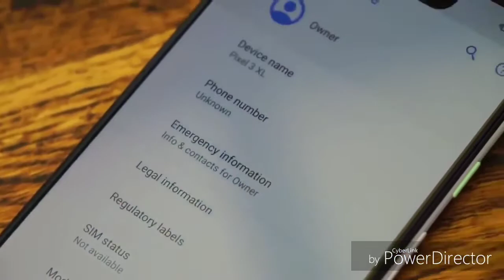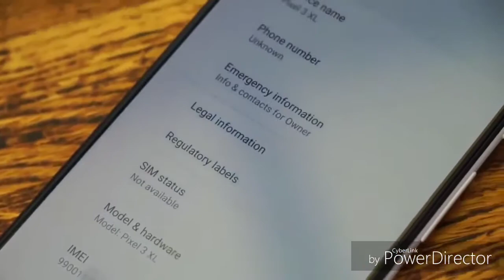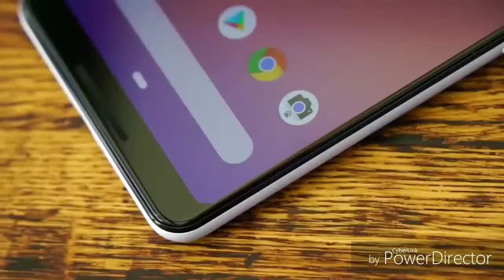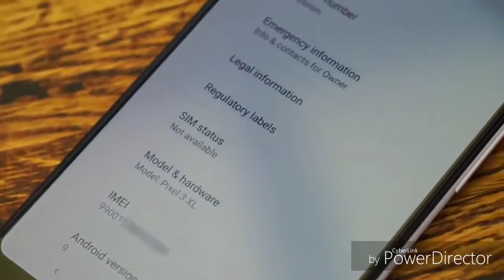Google Pixel 3 XL Unboxing in Hindi Google Pixel 3 New Camera King???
Namaskaar Dosto, is video mein maine aapse Google Pixel 3 XL ke baare mein baat ki hai. Google ne is saal apne Pixel Phones ke lineup mein add kiye hai Pixel 3 aur Pixel 3 XL aur yeh dono hi bahut interesting phones hai jaha main highlight Hardware aur Software ka integration hai aur Camera kaafi stunning performer hai jo single camera setup se portrait shots click karta hai aur front mein aapko Dual Camera Setup milta hai. Google Pixel 3 XL mein hume squeeze ka option milta hai jo Google Assistant ko activate karta hai aur iske alawa bahut se improvements hai pichel saal ke Pixel ke comparison mein. Google Pixel 3 mein 6.3" ka 18:5:9 aspect ratio ka QHD+ Display hai aur saath mein Snapdragon 845 Processor aur 4GB RAM, is phone mein 3430mAh ki battery hai aur 12.2MP ka rear Camera aur 8MP+8MP ka dual selfie camera jaha pe ek camera wide angle hai. Is video mein maine aapke liye ki hai Google Pixel 3 XL ke special box ki unboxing aur saath mein first look is phone ka. Mujhe umeed hai ki aapko Pixel 3XL unboxing ki yeh video pasand aayegi.

Price in India:
Pixel 3 XL (64GB): ₹83,000
Pixel 3 XL (128GB): ₹92,000

(: Paheli Chutkule Jokes is a YouTube Channel, where you will find all Types videos in Hindi, New Video is Posted Everyday :)